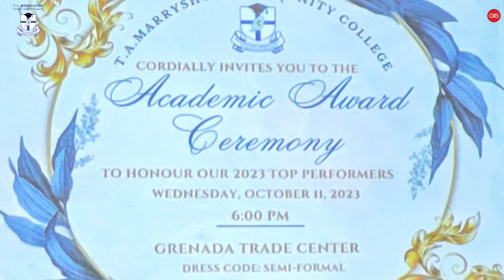T.A. Marryshow Community College Academic Award Ceremony 2023